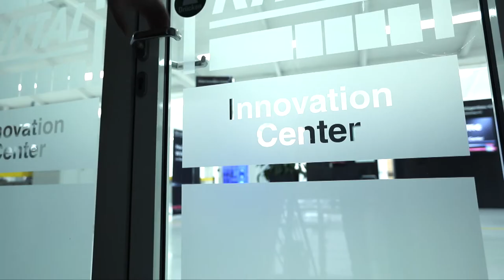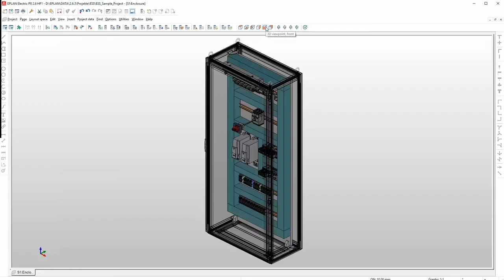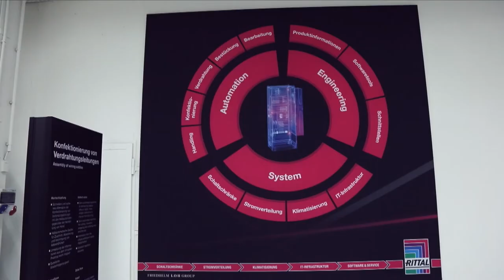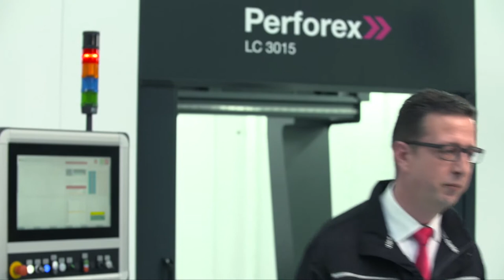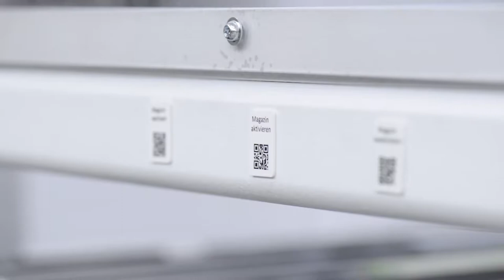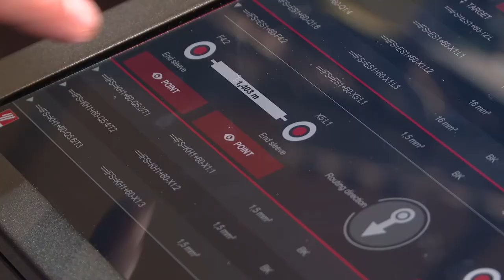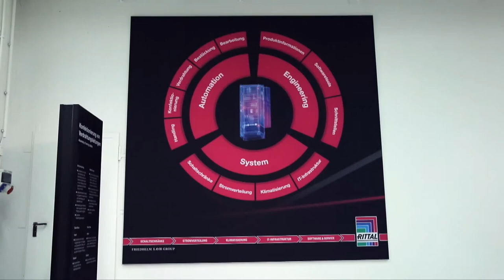Industrie 4.0 im Rittal Innovation Center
Ist Industrie 4.0 Wettbewerbsvorteil in der Praxis umsetzbar?
Im Rittal Innovatioan Center in Haiger zeigen wir Ihnen auf 1200 m2 praxisnah, wie Sie Ihre Wertschöpfungsprozesse Schritt für Schritt optimieren können.
Kommen Sie mit auf einen Rundgang durch die digitale Prozesskette, in deren Zentrum der virtuelle Prototyp als verbindendes Element steht, vom Engineering über die Fertigung bis zum fertigen Schaltschrank.
Die Inhalte:
- Engineering mit Eplan Electric P8 und Eplan Pro Panel
- Fertigung mit den Handling-Tools von Rittal Automation Systems
- mechanische Bearbeitung und Verdrahtung mit Voll- und Halbautomaten
- digitalisierte Anleitung für manuelle Verdrahtung in Eplan Smart Wiring
Schließlich entsteht das reale Produkt als identisches Abbild des virtuellen Prototypen.
Zeitersparnis, Transparenz und Nachverfolgbarkeit sind die wesentlichen Vorteile.